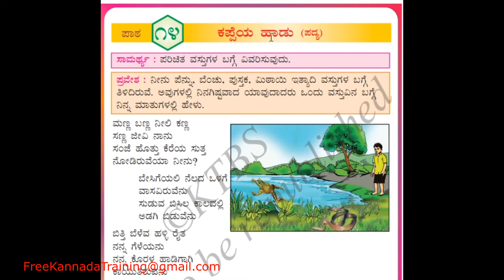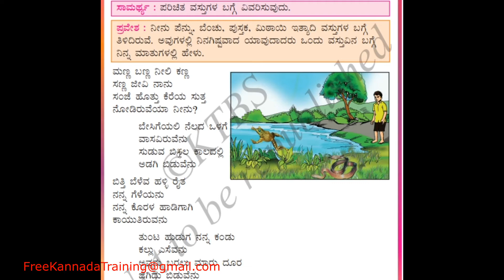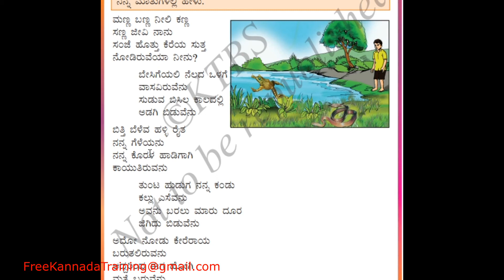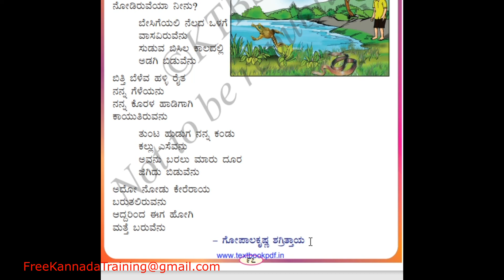Kappeya Haadu | ಕಪ್ಪೆಯ ಹಾಡು | 3rd Standard Savi Kannada CBSE Chapter 14 | English Translation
moral stories, poems, chapters are explained in detail line by line in English so that parents could explain better to their children